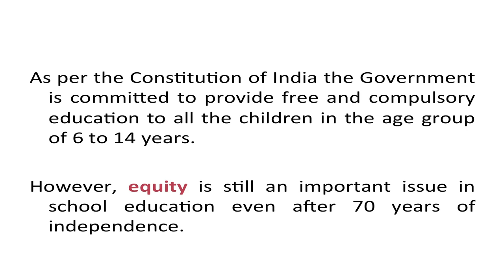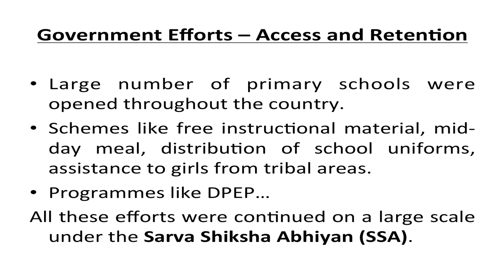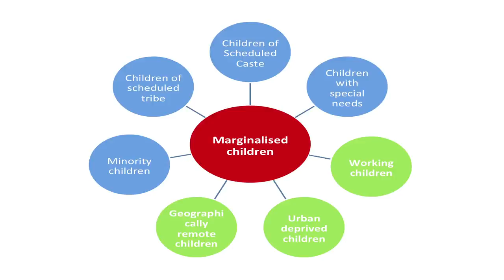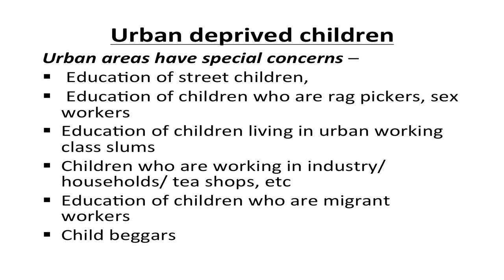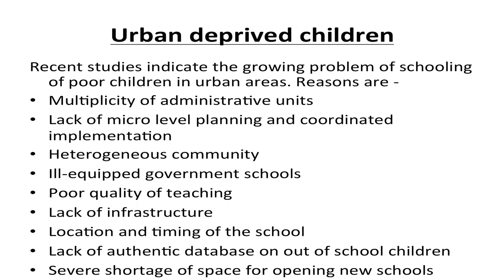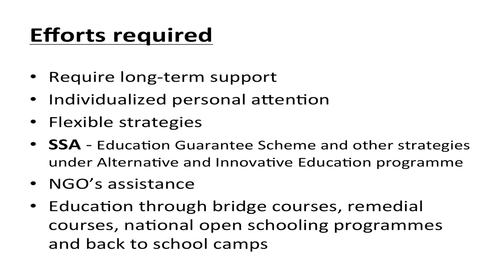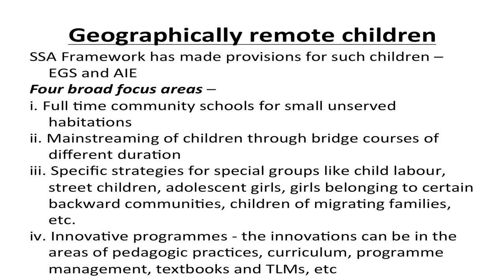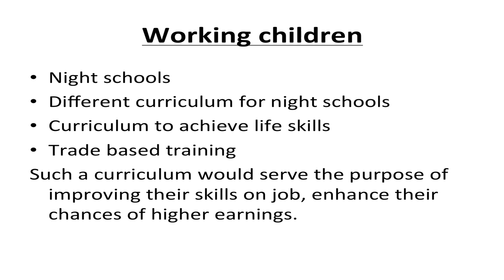COURSE 501 L 36 Dr Sonal Chabra Issues on Access and retention part 02